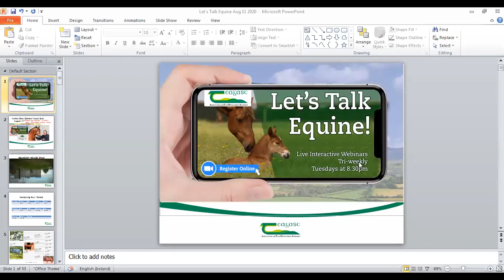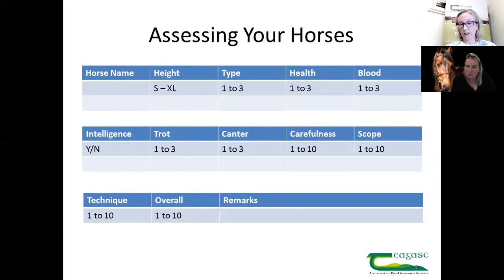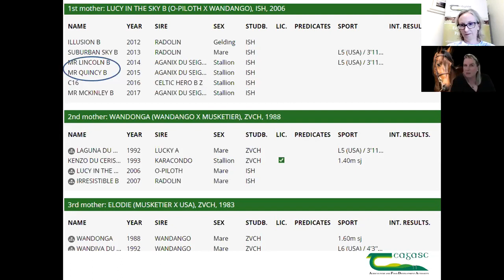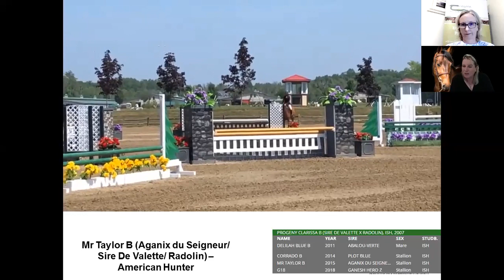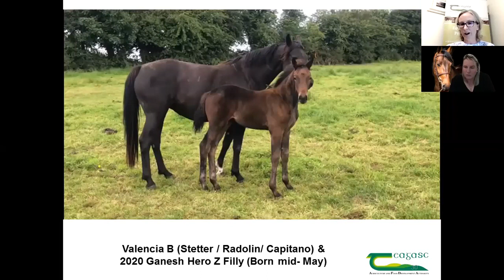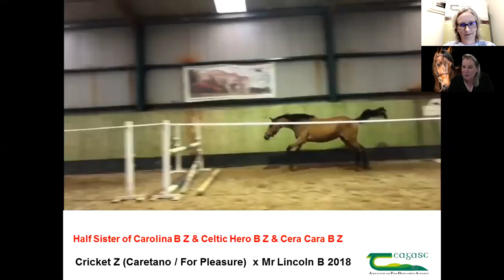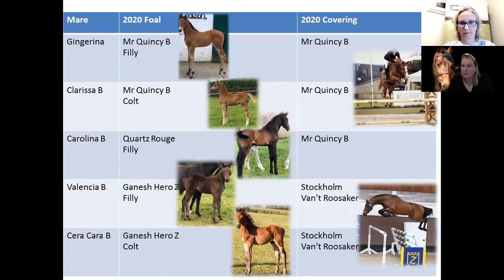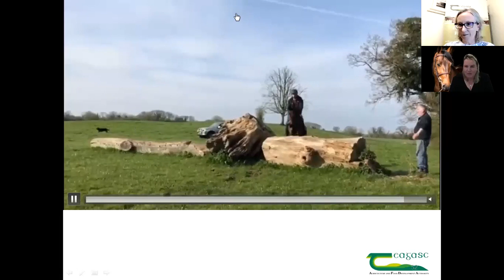Let's Talk Equine Webinar - Identifying prospective performance and breeding stock as foals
Wendy Conlon, Teagasc Equine Specialist was joined by Andrea Etter, Belmont House Stud on Tuesday 11 August, for the latest webinar in the Let's Talk Equine series. Wendy and Andrea discussed identifying prospective performance and breeding stock as foals.